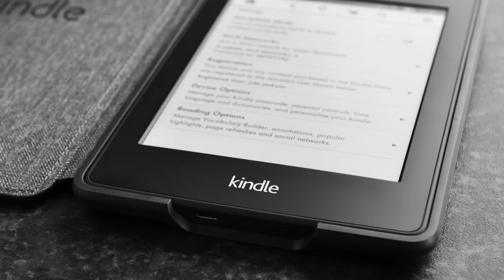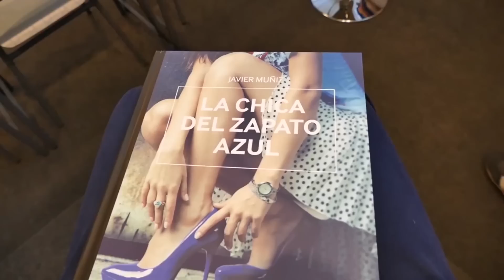Cómo Alcanzar Tus Metas: Los 4 Principios Del Liderazgo De Jeff Bezos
El fundador de Amazon, Jeff Bezos asegura que el fracaso y la innovación van siempre de la mano. Si uno no comete errores suele ser que no está probando nada disparatado y esa es la base de la creación: ser desafiante y diferente.

*** 1 ESTATE ORGULLOSO DE TUS DECISIONES NO DE TUS CUALIDADES ***
Uno puede ser: inteligente, atlético, tener una gran vista... pero después de todo eso son regalos, algo que ya tenemos de forma natural y que no nos ha requerido ningún esfuerzo obtener. Hemos de estar orgullosos de ser capaces de tomar decisiones (buenas o malas) y del esfuerzo que le hemos dedicado a conseguir algo que queríamos.

*** 2 ESCUCHA MUCHO ***
Según Bezos, los líderes que aciertan mucho en sus decisiones es precisamente porque escuchan mucho a la gente y están abiertos a cambair de opinión (son muy flexibles). El mundo es un lugar muy complejo y cambiante y es por ello que tenemos que estar a la altura de las circunstancias.

*** 3 SER OBSTINADO EN TU OBJETIVO PERO FLEXIBLE EN LOS DETALLES ***
Siempre he dicho que uno debe de tener claro hasta donde quiere llegar, pero rara vez el camino se nos revela antes de tiempo. Yo no sabía cómo iba a llegar a publicar mi primera novela, ni con quien, ni cómo llegaría a vender mis propios videojuegos, pero tenía muy claro cuales eran mis objetivos. Hay que experimentar mucho para alcanzar una meta, y es es algo que no podemos olvidar nunca.

*** 4 TÚ NO ELIGES TUS PASIONES, SON ELLAS QUIENES TE ELIGEN A TI ***
Cuando estudiamos algo porque tiene una buena salida profesional, solemos ser infelices, porque lo elegimos por los motivos erróneos. La pasión sólo podemos descubrirla pero no elegirla. Para innovar y ser los mejores en algo, hemos de centrarnos en aquello que realmente amamos.

►Cómo Cambiar Tu Vida En Menos de 30 Días: El Reto de los 3 Vídeos Motivacionales

*** COMENTARIOS ***
Si tenéis cualquier duda, conocéis otro método efectivo o estáis interesados en que haga un nuevo vídeo sobre algún tema concreto, no dudéis en dejarme vuestro comentario aquí abajo. Estaré encantado de responderos.